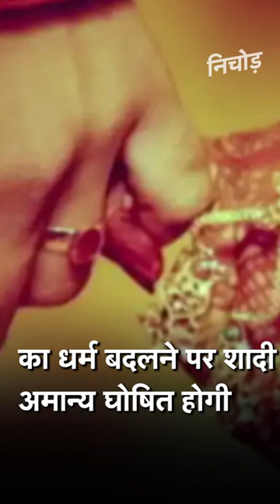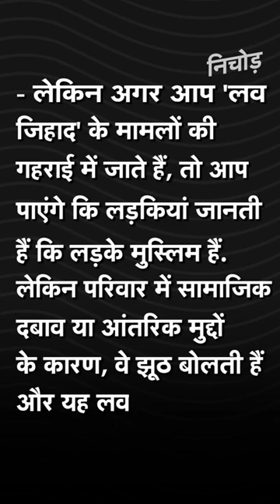यूपी में लागू हुआ Love Jihad Act, जानिए इसकी बड़ी बातें, सपा नेता बोले- हिंदू लड़कियों को बहन मानें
उत्तर प्रदेश (Utter Pradesh) की राज्यपाल आनंदी बेन पटेल (Anandi Ben Patel) ने योगी (CM Yogi) सरकार द्वारा पारित लव जिहाद पर बने अध्यादेश को मंजूरी दे दी है. योगी कैबिनेट ने 'उत्तर प्रदेश विधि विरुद्ध धर्म संपरिवर्तन प्रतिषेध अध्यादेश 2020' को पहले ही मंजूरी दे दी थी. अब यूपी में सिर्फ शादी के लिए लड़की का धर्म बदलने पर शादी अमान्य घोषित होगी, बल्कि धर्मांतरण कराने वाले को 10 साल की सजा भी होगी.